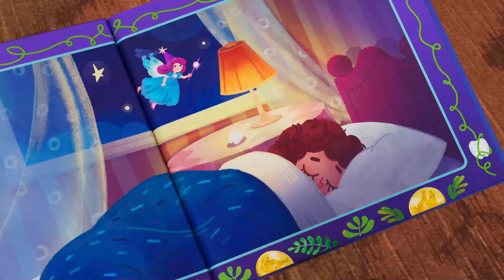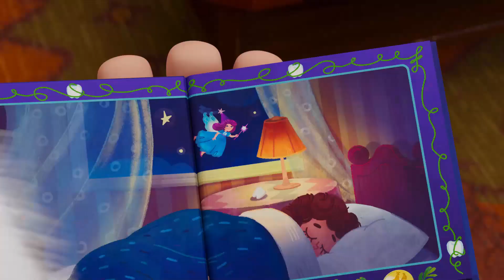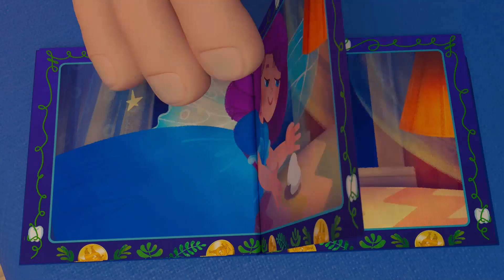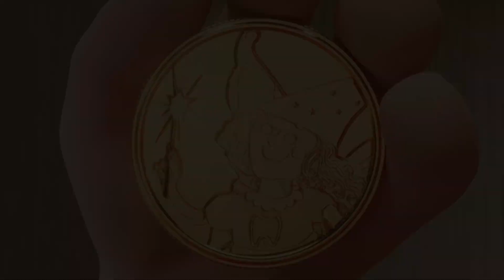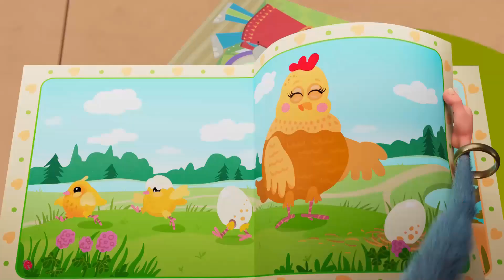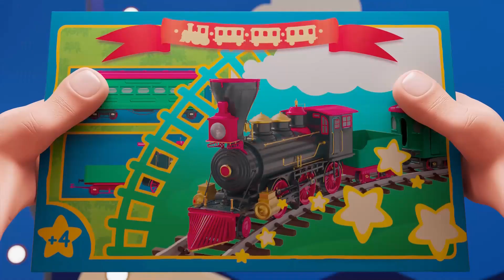Booba 😀 Mimpi siang hari 🍦 Kartun Untuk Anak-Anak ⭐ Super Toons TV Bahasa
Booba sangat lelah sehingga dia cenderung sering tertidur tetapi mimpinya menjadi sangat liar sehingga dia tidak yakin apakah dia sedang bermimpi atau bangun 🍦 Subscribe dan tonton kartun baru di Super Toons TV Bahasa